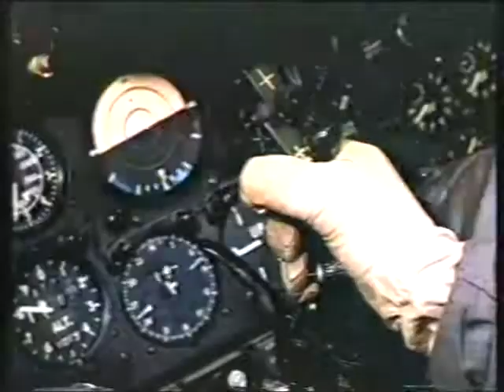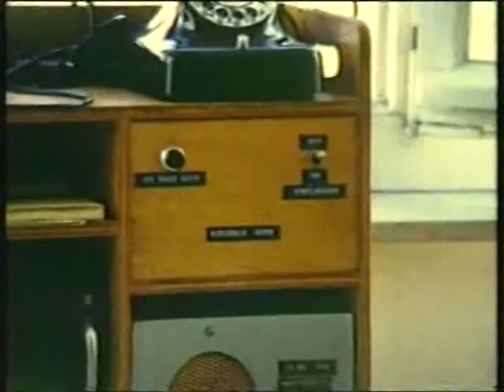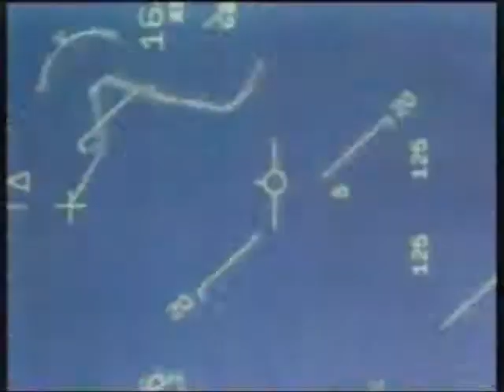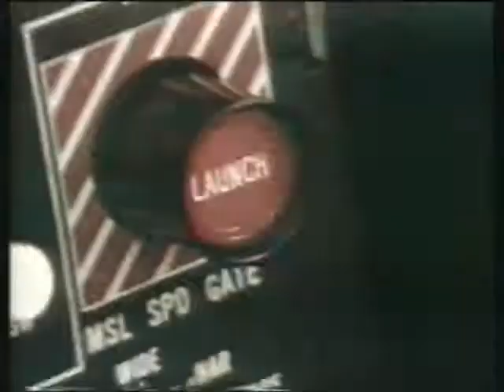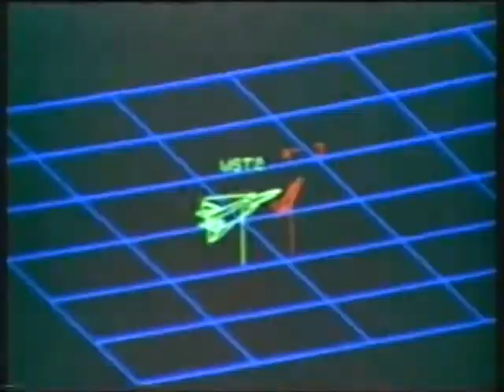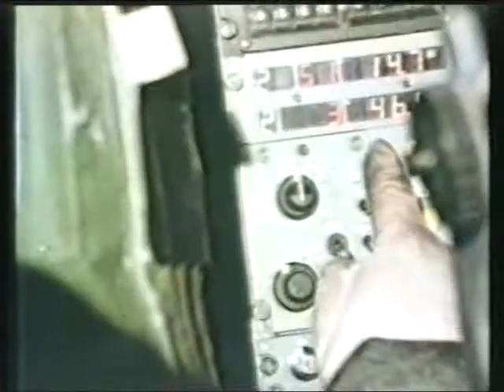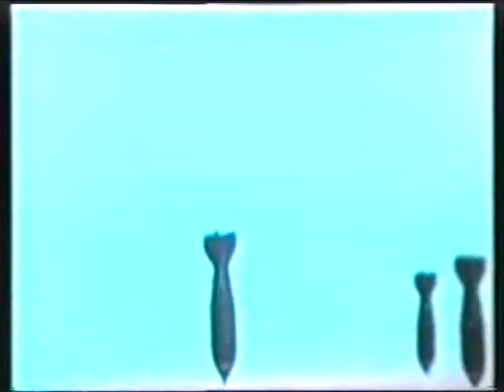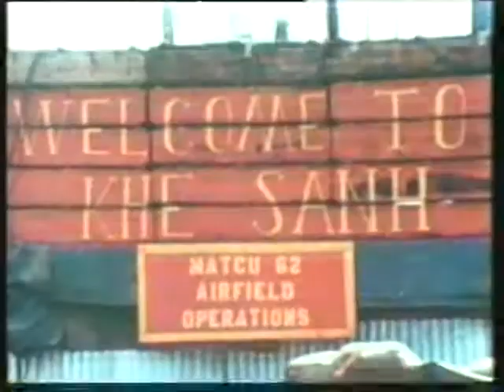AVIÕES DE COMBATE 05 DE 12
OS INTERCETORES DA NATO NA GUERRA FRIA, A PROTECÇÃO AÉRA NOS PORTA AVIÕES, APOIO DE FOGO NO VIETNAM.